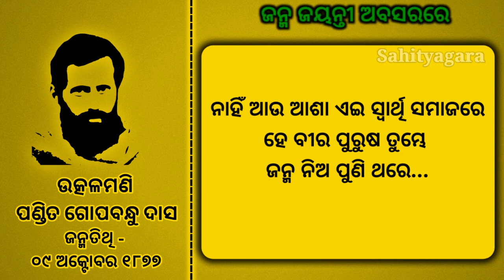ଜନ୍ମ ନିଅ ଆଉଥରେ | Utkalmani Gopabandhu Jayanti | Birthday of Gopabandhu Das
Birthday of Pt. Gopabandhu Das

ଉତ୍କଳମଣି ପଣ୍ଡିତ ଗୋପବନ୍ଧୁ ଦାସଙ୍କ ପୁଣ୍ୟ ଜନ୍ମ ଜୟନ୍ତୀରେ ସମସ୍ତ ଓଡିଶା ବାସୀଙ୍କୁ ଅନେକ ଶୁଭେଚ୍ଛା ଓ ଅଭିନନ୍ଦନ ।

ହେ ବୀର ପୁରୁଷ ତୁମ୍ଭେ ପୁଣି ଜନ୍ମନିଅ ବୋଲି ଭାବନା ଟିକୁ ଉପସ୍ଥାପନ କରିବା ପାଇଁ ଏକ ଛୋଟିଆ ପ୍ରୟାସ ." ଜନ୍ମନିଅ ଆଉଥରେ "

gopabandhu das,
biography of gopabandhu das,
gopabandhu das short poem,
small poem on gopabandhu das,
best leader gopabandhu das,
odisha government,
lets celebrate the birth day of gopabandhu das,
we proud of you dear leader,
samaj paper,
odia poet gopabandhu das,